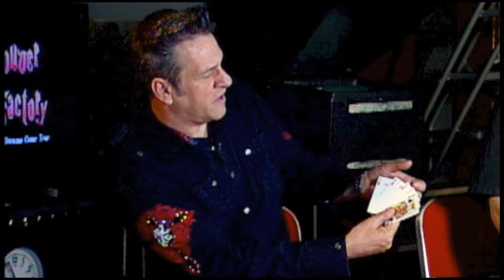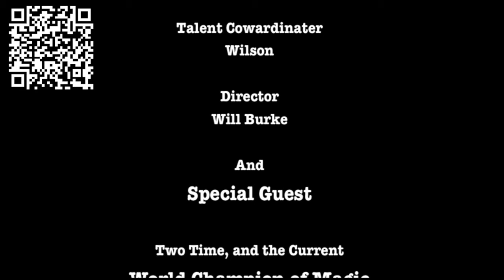The Vancouver B Movie Factory TV Show Episode 1 Segment 1 with Shawn Farquhar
Thank you Shawn Farquhar at magichampion.com

What happens when the 2 time World Champion Of Magic ( Shawn Farquhar ) inspires The Vancouver B Movie Factory to make a short film? Magicians playing poker. What could go wrong.

Yes The Vancouver B Movie Factory was a TV Show. Here is Episode 1 Segment 1 with Shawn Farquhar

The Vancouver B Movie Factory is for anyone who dream of making movies.

Our movies may not win Oscars (yet), but we sure have fun making them! Our motto is "If you are not having fun, don't do it". Oh ya, we do have fun - a little to much some times, as you can see from our videos.